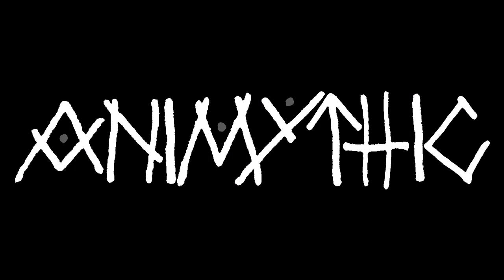Bison Cave Night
It is winter. It is night.

A deadly white blanket covers everything. Icy north winds howl across the frozen land, bringing more snow. Storm clouds darken the stars.

In defiance of the harsh winter night, the tribe gathers in the sacred cave. The warmth of the ever-burning clan fire keeps the tribe's spirits high.

The light of the roaring flames dances with the lingering shadows. The crackling, flickering glow animates the images painted on the walls. The sacred animal guardians of the clan come to life.

Drawn on the bare stone with vivid earth pigments, depicted over and over again inside the cave, one powerful beast prevails above all others. The mighty bison.

Around the fire, the clan feasts on the bison's rich meat. They gain its strength and vigor while honoring its sacrifice for their survival.

Reenacting the holy rituals passed down by the ancestors, the tribespeople celebrate and renew their primal bond with their totemic guardian.

Playing drums made of its skin and flutes carved from its bones, the clan calls upon the mighty bison. Led by the shaman's chants, empowered by the spirit of the bison, they sing and dance through the long night. They give thanks and invoke blessings.

Outside, the snow storm rages on. Darkness grips the earth. Winter knows no mercy.

Yet the mighty bison endures. And so does the tribe.

Song by Oqum
Story by Enri